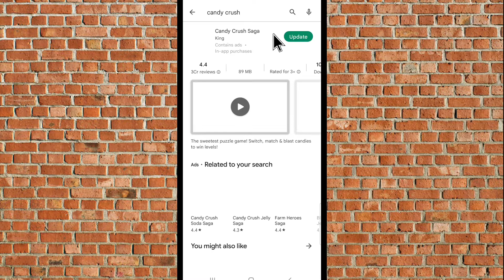Candy Crush App Update Kaise Kare | How To Update Candy Crush App